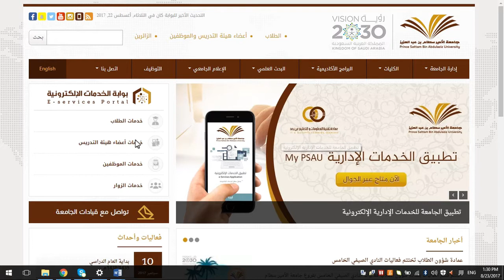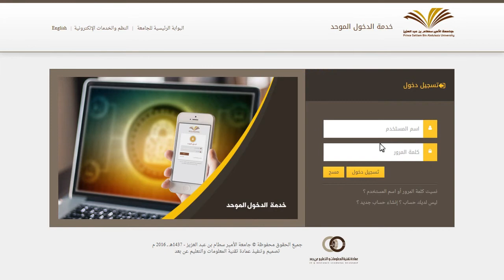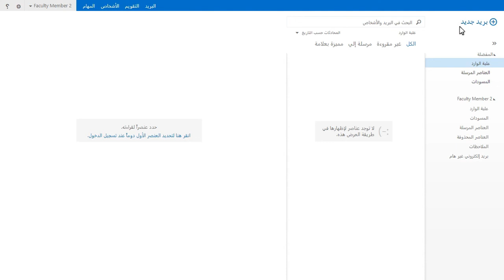الحصول على بريد إلكتروني جامعي - عضو هيئة التدريس